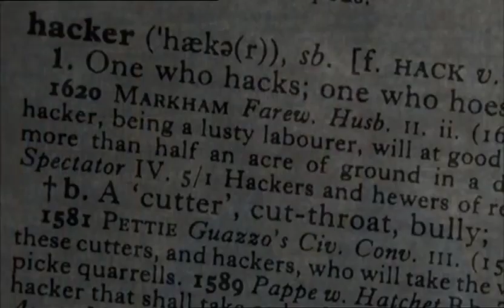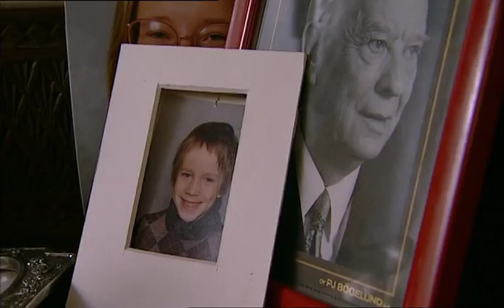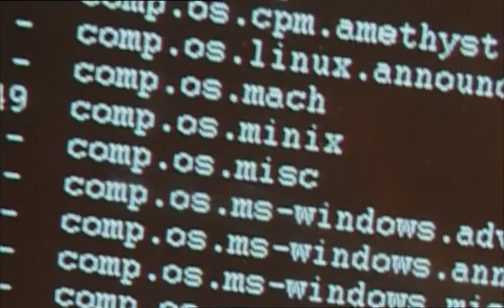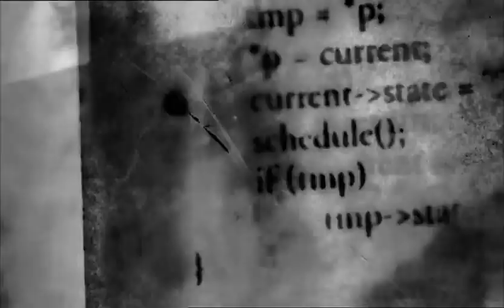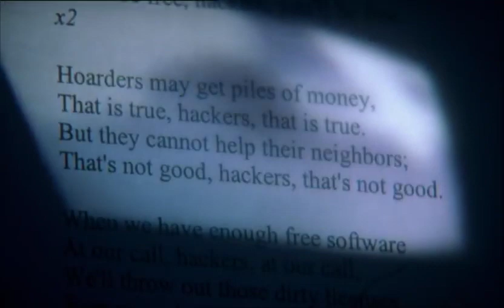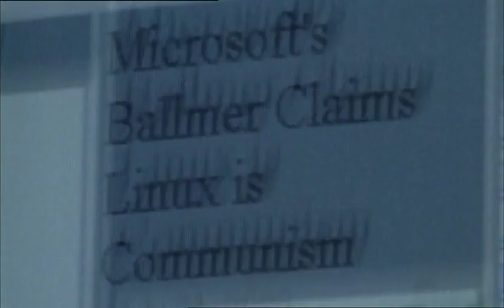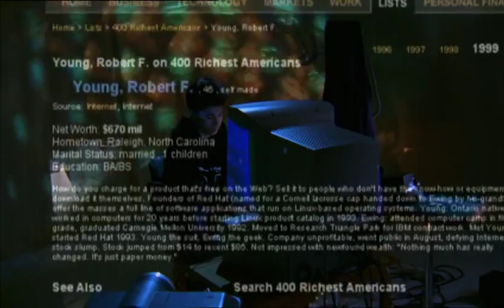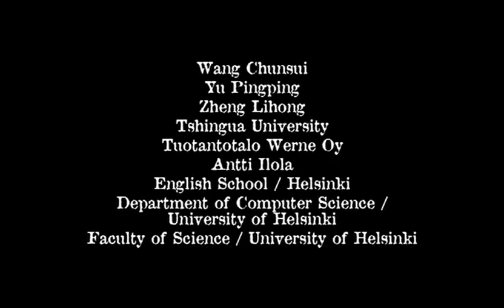Unveiling Linux: The Epic Code Journey Documentary | Open Source Revolution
Dive into the riveting saga of Linux, an odyssey that reshaped the digital world! "The Code Story of Linux" is a documentary that unfurls the rich tapestry of Linux's history, from its inception to its monumental impact on technology today. This visual masterpiece weaves together the narratives of rebel coders, visionary thinkers, and the open-source movement that challenged the status quo, altering the course of computing forever.

Discover the genius of Linus Torvalds, a humble creator whose brainchild grew into a colossus upon which the internet itself relies. Through expert interviews, rare archival footage, and captivating storytelling, we explore how Linux's open-source ethos fueled innovations across industries, from smartphones to supercomputers.

"The Code Story of Linux" isn't just about software; it's a testament to the power of collaboration and shared knowledge. As we journey through the milestones of Linux's development, we uncover the community's trials and triumphs, painting a portrait of a technology that is as much about people as it is about code.

Whether you're a tech aficionado, a budding programmer, or simply curious about the digital forces shaping our world, this documentary offers a mesmerizing glimpse into the heart of the open-source revolution. Join us for an unforgettable exploration of Linux—a story of creation, community, and the relentless pursuit of innovation.